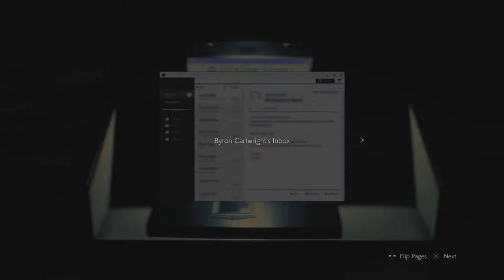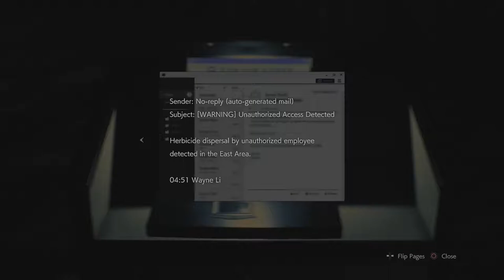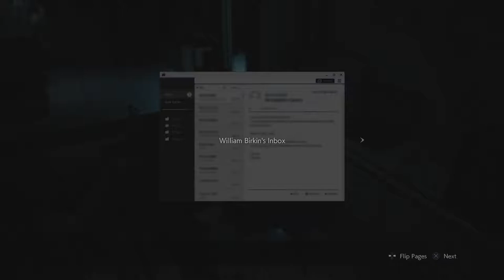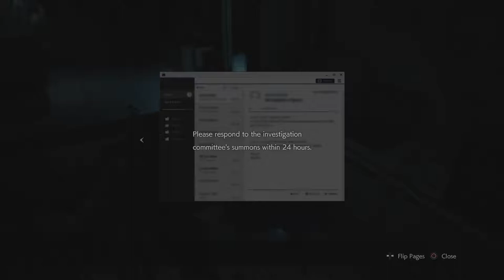RESIDENT EVIL 2 REMAKE: Leon part.19 (Jerkin' Ya' Birkin 2! The Birkining.)